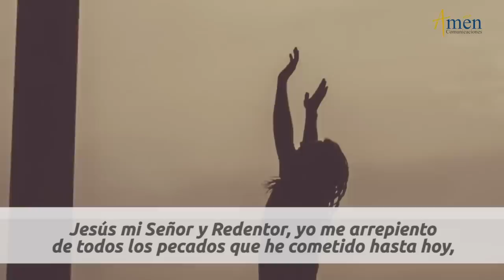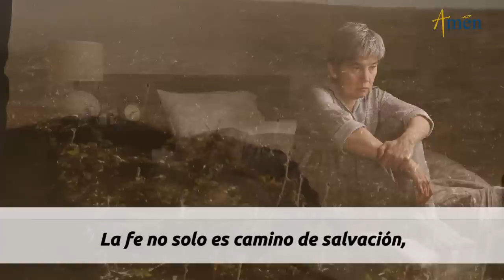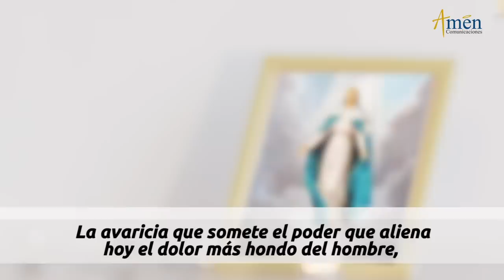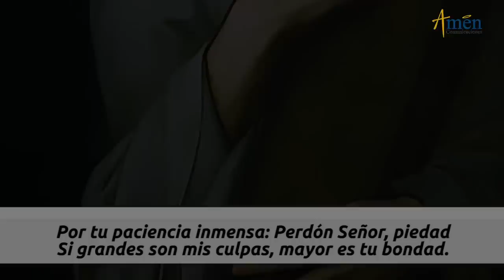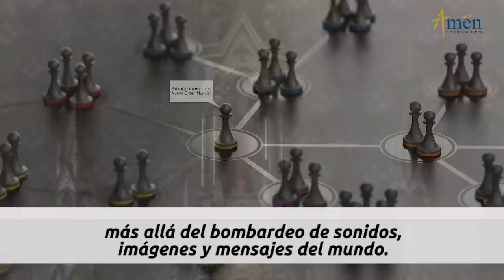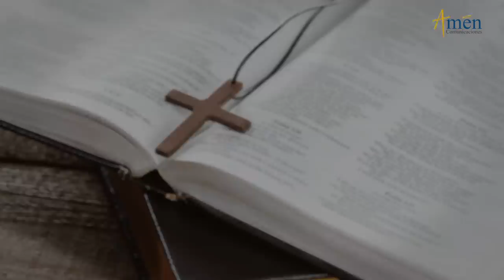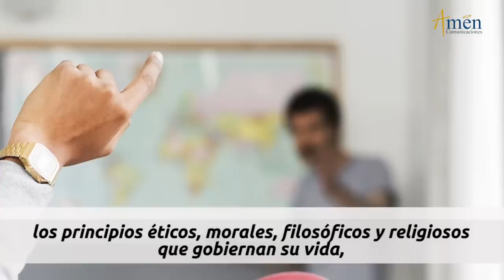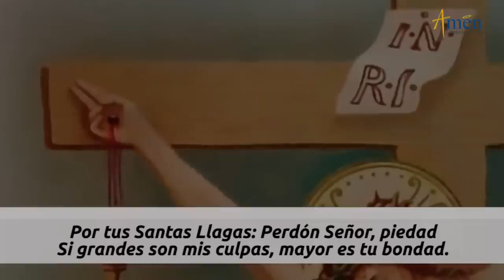Padre Carlos Yepes l Viacrucis l Viernes 26 Febrero 2021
te invitan al

Escucha El Viacrucis meditado  con el Padre Carlos Yepes, cada viernes en VIVO.

Conoce la importancia y sentido del Viacrucis.

𝗘𝗡𝗖𝗨𝗘𝗡𝗧𝗥𝗔𝗡𝗢𝗦 𝗘𝗡